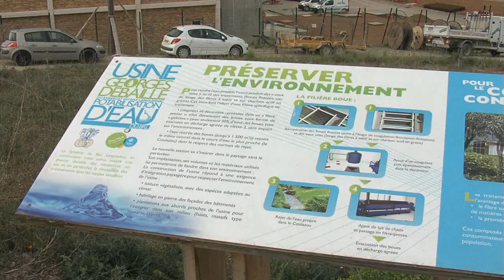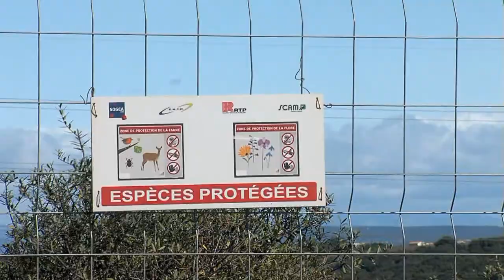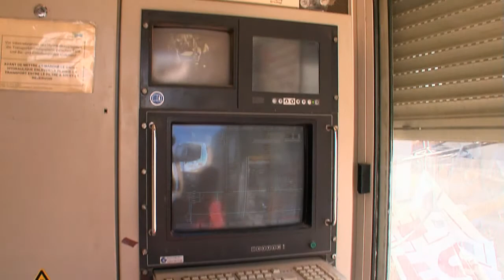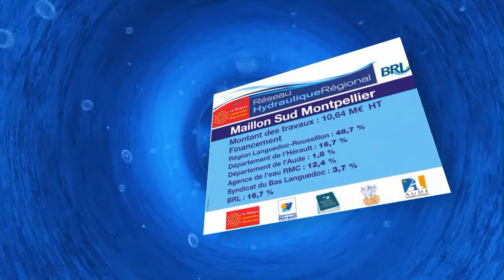Maillon Sud Montpellier tronçon N°1 par Serimage Films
Suivi de la phase 2011 du tronçon n°1 du chantier de pose des conduites du Maillon Sud Montpellier, initié par la Région Languedoc-Roussillon, réalisé par BRL et destiné à amener l'eau du Rhône depuis l'extrémité du canal Philippe Lamour jusqu'à la station de potabilisation du Syndicat du Bas Languedoc à Fabrègues.